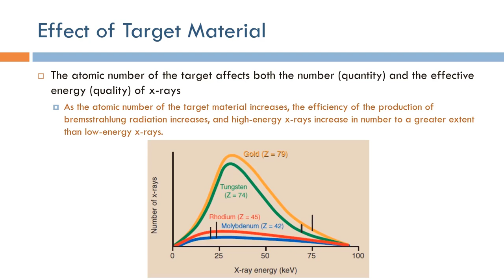Short Topics in X-Ray Imaging: Effect of Target Material (Arabic Narration)